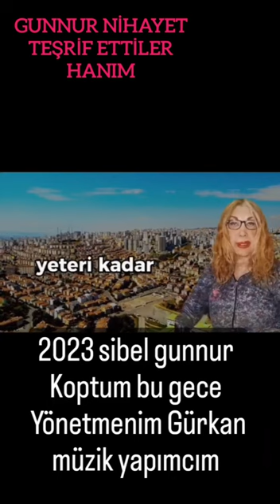gunnur hanımefendi nihayet Teşrif ettiler efendim sibel Baysal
baysaltv